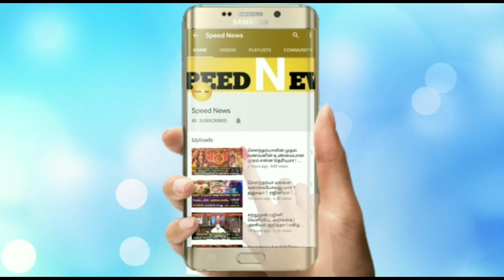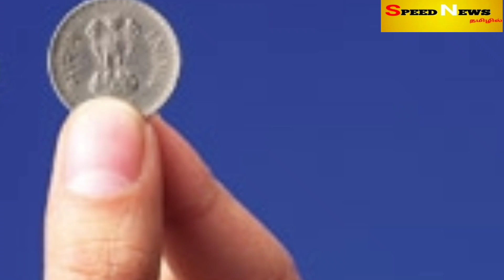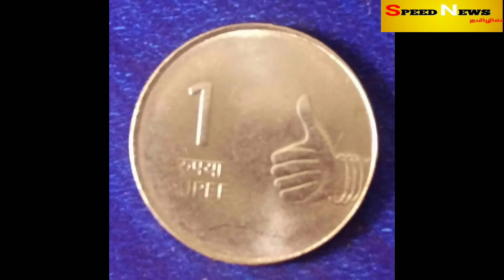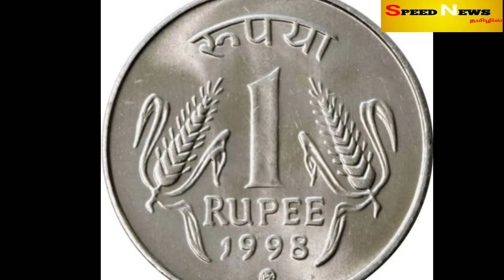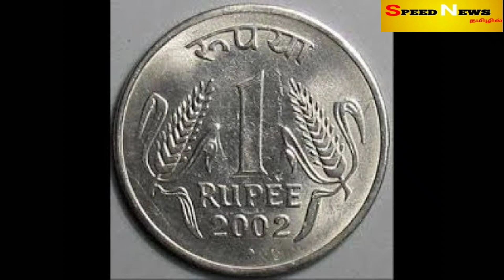நாளைஅனைத்து கஷ்ட,நஷ்டங்களும்தீரபோறஒரு எச்சரிக்கைநாள்!1மணிநேரம்..1ரூபாய்.எல்லாமேமாறும்!இதை பண்ணுங்கா!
நாளை அனைத்து கஷ்ட,நஷ்டங்களும் தீரபோற ஒரு எச்சரிக்கை நாள்!1மணிநேரம்..1ரூபாய்..எல்லாமே மாறும்!இதை பண்ணுங்கா!